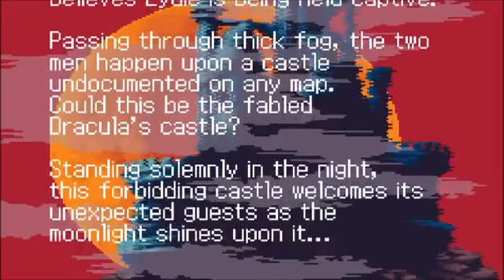Castlevania: Harmony of Dissonance (Th3OriginalGing3r)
◗ Title: Let's Play Castlevania: Harmony of Dissonance (Blind) ep1